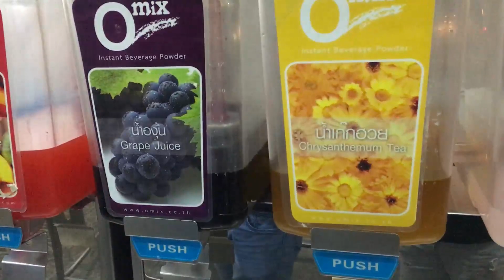Mukbang/Reonpech Buffet/Mookata Reonpech/Hatyai/Songkhla/Pork/ Food/Seafood/Thailand Mukbang/Grill